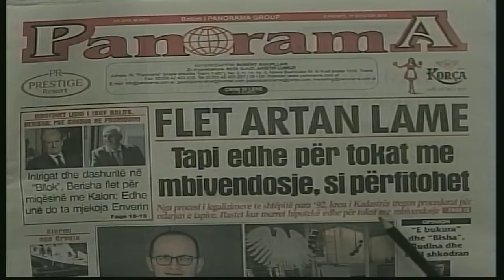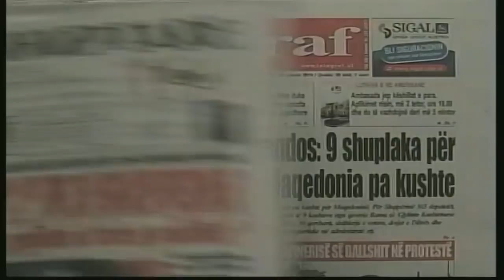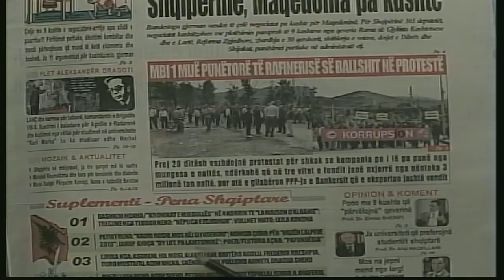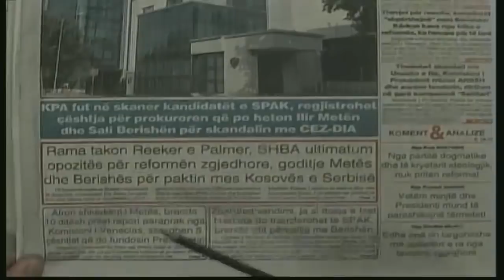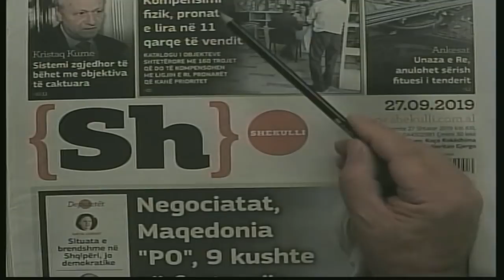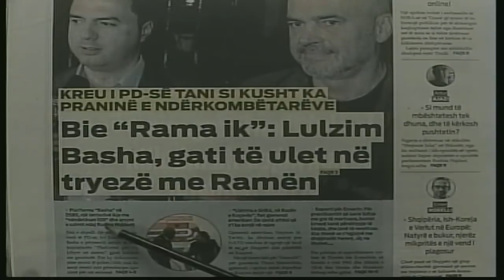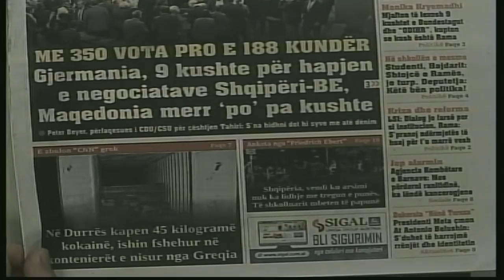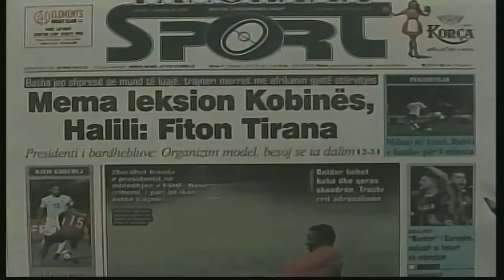27 shtator, 2019 "Shtypi i dites" në News24 - "Koha për t'u zgjuar" nga Bashkim Hoxha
Në numrin e sotëm të gazetës “Panorama” mes shumë lajmesh me zhvillimet e ditës, analizave dhe opinione do të lexoni:
Tapi edhe për tokat me mbivendosje, si përfitohet

Bundestagu miraton me 9 kushte negociatat, Bushati: Na duhet pakt kombëtar, jo marrëveshje politike e radhës

Intrigat dhe dashuritë në “Bllok”, Berisha flet për miqësinë me Kalon: Edhe unë do ta mjekoja Enverin

Vinte nga Ekuadori, misteri i kokainës në Portin e Durrësit

Euro dhe seks për vendimin, kërkohen 4 vite burg për gjyqtarin

Nga testi fizik tek ai për inteligjencën, si do zgjidhen hetuesit e BKH

PD sqaron pse kërkojnë edhe ndërkombëtarë në tryezë me PS për Reformën

OPINIONE

“E bukura” dhe “Bisha”, Rudina dhe djali shkodran AGRON GJEKMARKAJ

Chirac, 47 vite aktive në politikë KASTRIOT ISLAMI